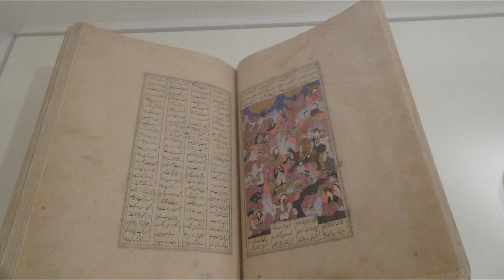IL DALLAS MUSEUM OF ART